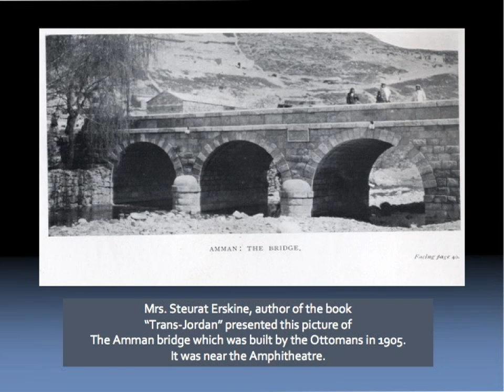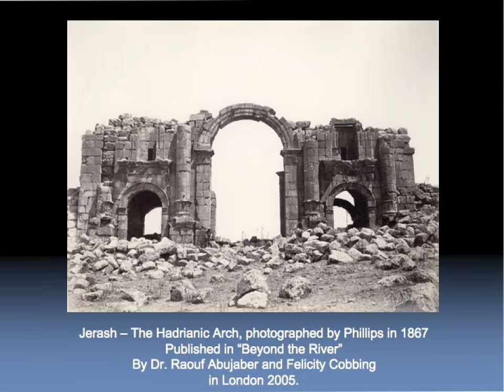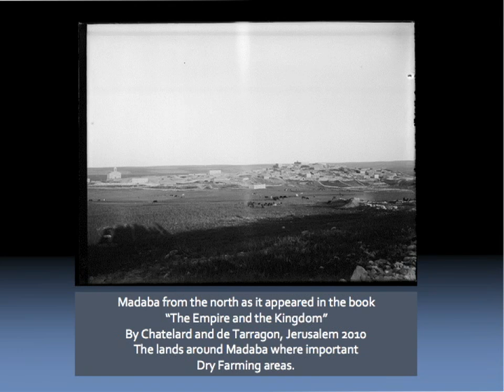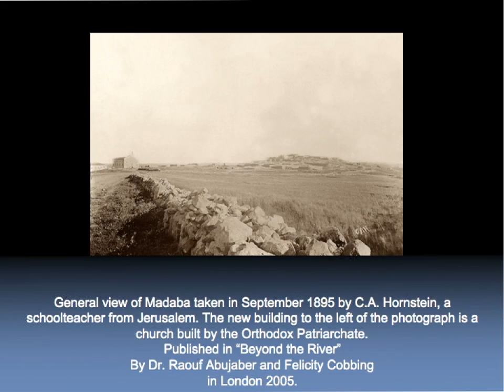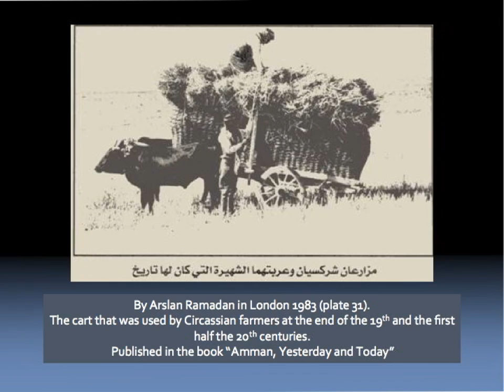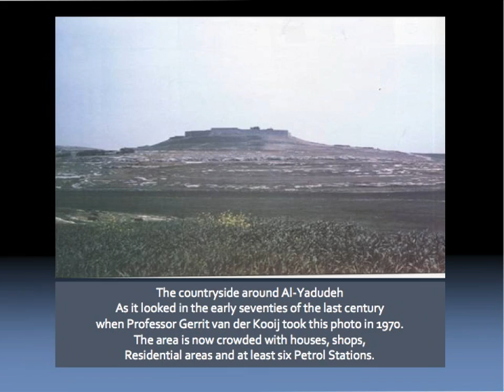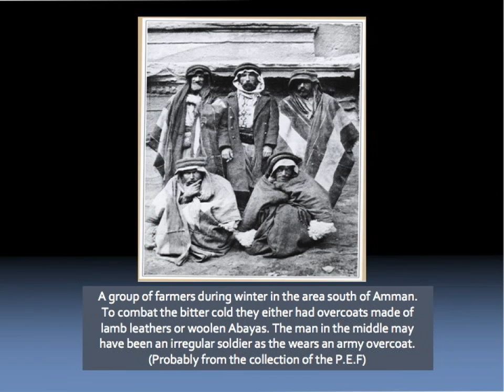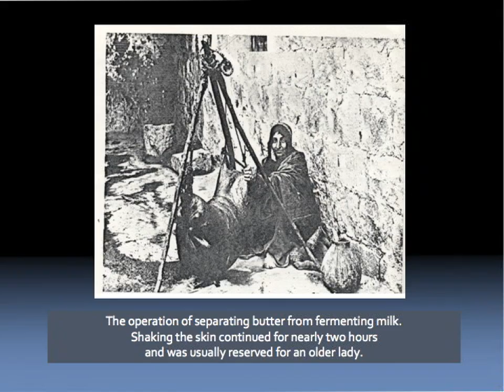Development of Transjordan During the 19th Century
Raouf Abujaber discusses the development of Transjordan during the 19th century.

Speaker Biography: Raouf Abujaber is a historian of 19th century Transjordan. He obtained his BBA from American University in Beirut, an MA from Jordan University, and PhD. from Oxford University in 1987. He has published eleven books and is the author of over hundred articles in both English and Arabic.